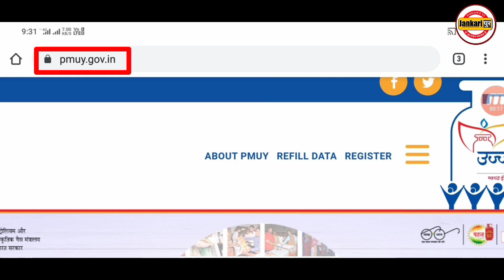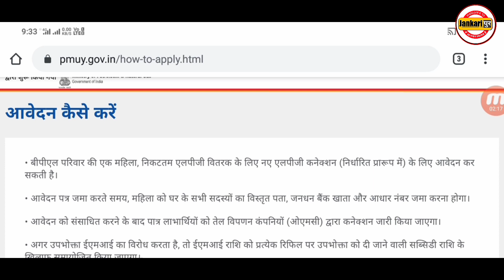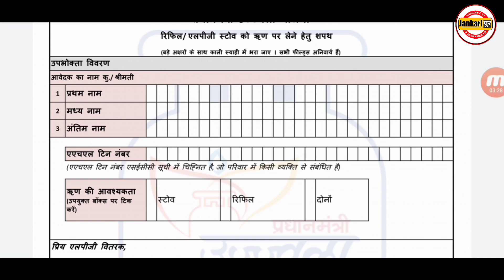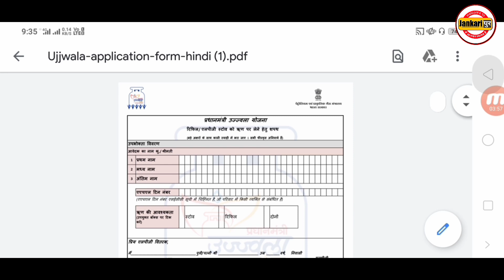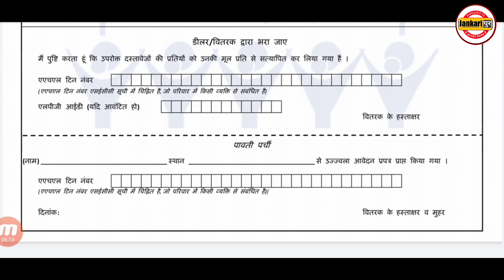उज्जवला योजना नया आवेदन कैसे करें | ujjwala yojna online apply 2020 | pmuy apply online | Jankaripur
pm ujjwala yojana apply online | pm ujjwala yojana free gas | pmuy 2020 | jankaripur

                      इस वीडियो में आप लोग जानेंगे कि प्रधानमंत्री उज्ज्वला योजना के लिए किस प्रकार से आवेदन कर सकते हैं पूरी जानकारी के लिए वीडियो पूरा देखें।

ujjwala gas booking kaise kare,
ujjwala yojana new update,
pmuy online apply 2020,
ujjwala yojna, Modi yojna,
Pmuy, jankaripur, samsul,